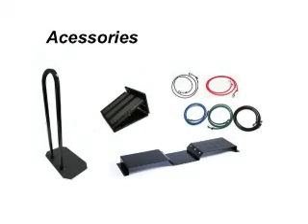SingleStrider by PoweringAthletics.com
The SingleStrider by Powering Athletics is a closed chain system that provides controlled horizontal resistance while the user maintains a vertical posture. Rehabilitation of the Back, Hips, Groin, Knees, and Ankles